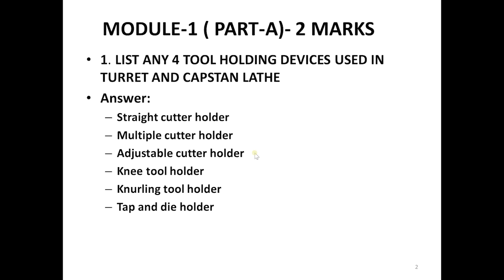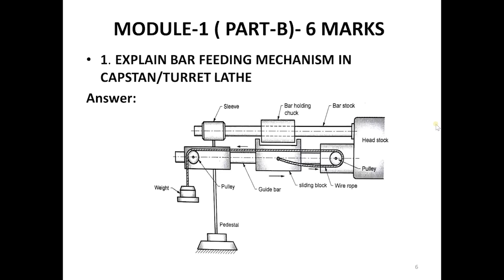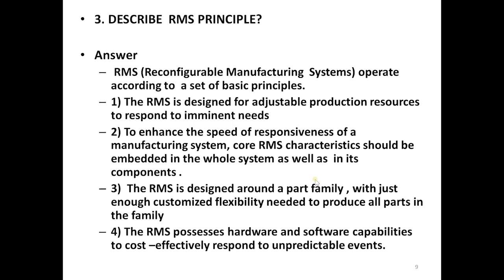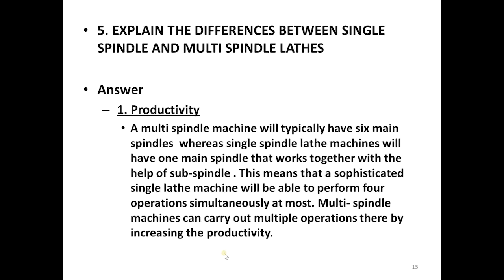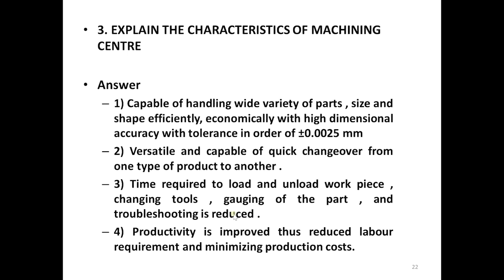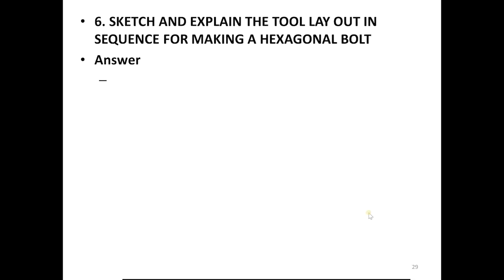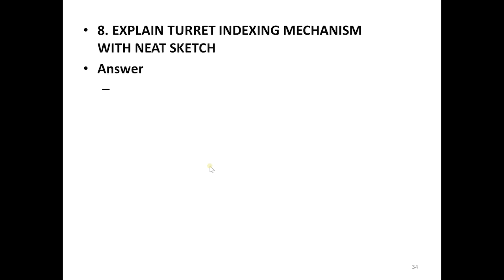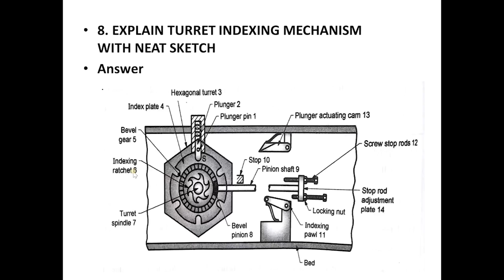ADVANCED PRODUCTION PROCESS MODULE-1|DIPLOMA|REVISION|PYQ|CAPSTAN AND TURRET LATHE|COPYING MACHINES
THIS VIDEO CONTAINS PREVIOUS YEAR QUESTIONS AND ANSWERS OF ADVANCED PRODUCTION PROCESSES SUBJECT OF DIPLOMA MECHANICAL STUDENTS (2015 SCHEME)